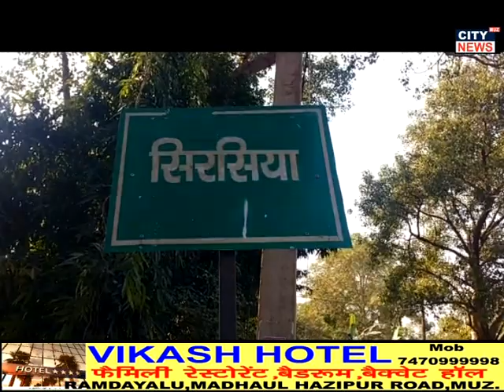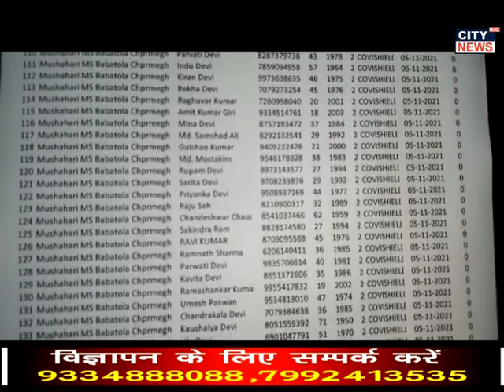09.11.2021 City News Muzaffarpur